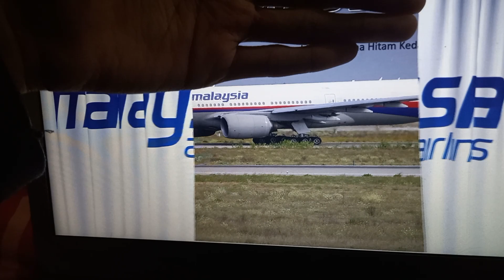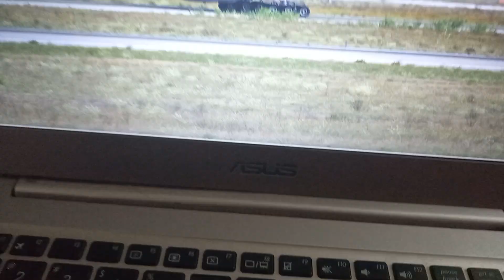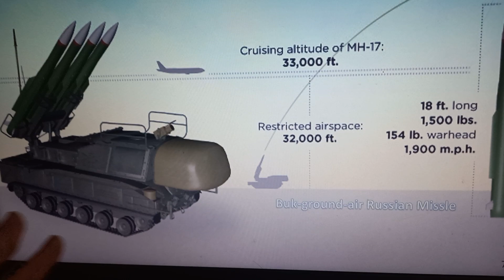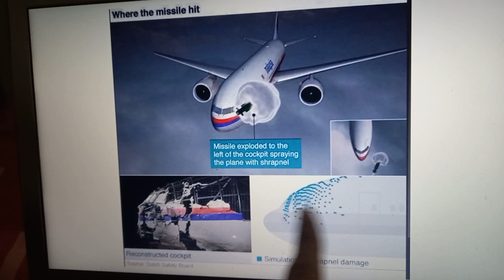MH17 Incident Part 1